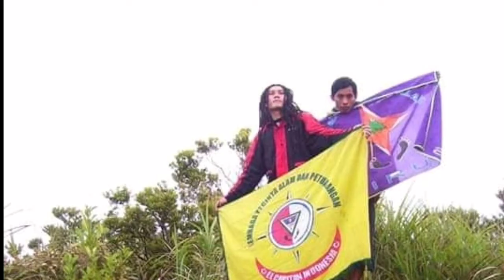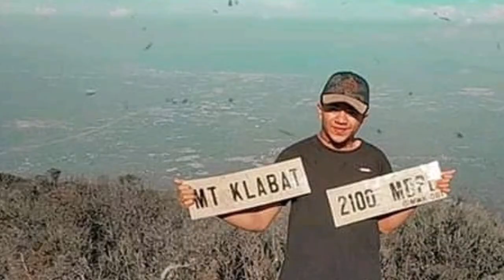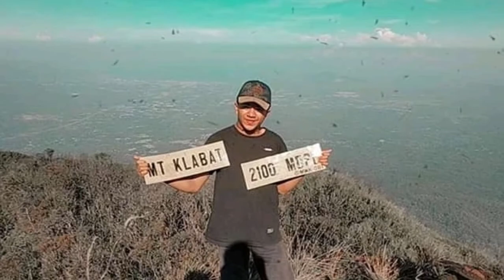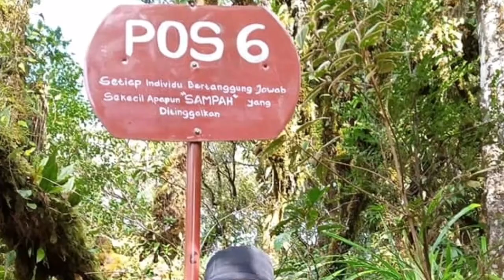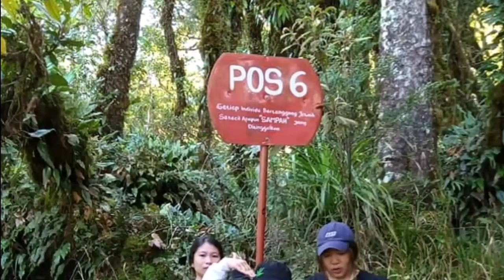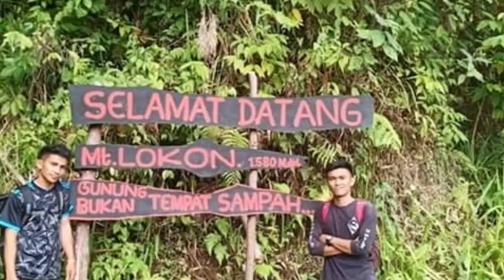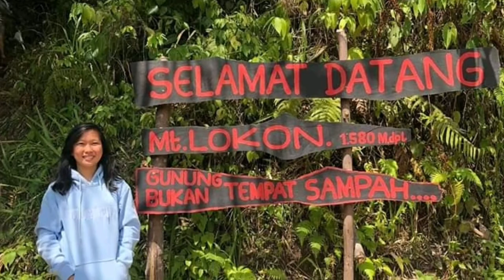Letusan Gunung, Gempa Bumi Itu Ulah Manusia || Legenda Gunung Tertinggi Dari Manado Sulawesi Utara.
Menurut cerita penduduk lokal, gunung klabat memiliki banyak kisah - kisah mistis. Walaupun demikian hingga saat ini gunung klabat ramai di kunjungi dan di daki oleh pendaki dari luar sulawesi hingga mancanegara. Gunung ini sangat mudah di jangkau, hanya 1 jam berkendara dari manado.

       Titik awal pendakian adalah kota air madidi yang berada pada ketinggian 260 meter, pengunjung di anjurkan untuk mendaftar di buku tamu kantor polisi di jalan utama. Polisi juga dapat merekomendasikan pemandu pendakian.

       Tidak hanya itu, akan tetapi ternyata legenda gunung lokon dan gunung klabat memang tidak bisa di pisahkan. Konon jaman dulu gunung lokon merupakan gunung tertinggi di tanah minahasa, bahkan ketinggiannya hampir mencapai langit.